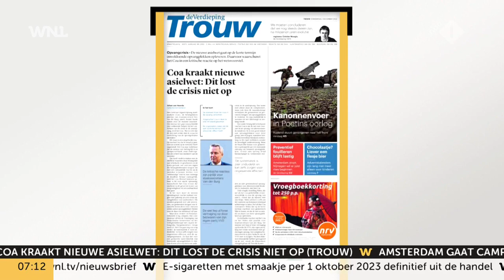COA uit flinke kritiek op nieuwe asielwet: 'Zal niet eerder dan 2024 tot verlichting leiden'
Het Centraal Orgaan opvang asielzoekers (COA) levert stevige kritiek op de nieuwe asielwet van staatssecretaris Eric van der Burg (Asiel).